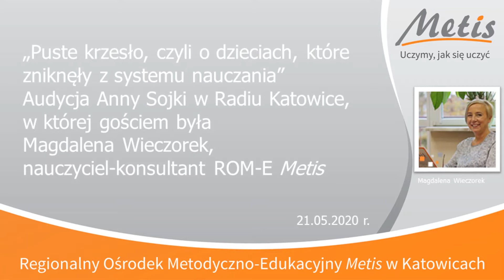Puste krzesło, czyli o dzieciach, które zniknęły z systemu nauczania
Audycja Anny Sojki w Radiu Katowice, w której gościem była Magdalena Wieczorek, pedagog, nauczyciel-konsultant ROM-E „Metis”.  W audycji mowa o czterech perspektywach nieobecności uczniów na zdalnych lekcjach. Zastanawiamy się czyja to „wina”? Czy dziecka, które woli e-wagary; rodzica, który musi dzielić z nim komputer czy może nauczyciela, który nie dba o atrakcyjność zajęć? A może żadnego z nich i przyczyna tego zjawiska jest bardziej złożona?